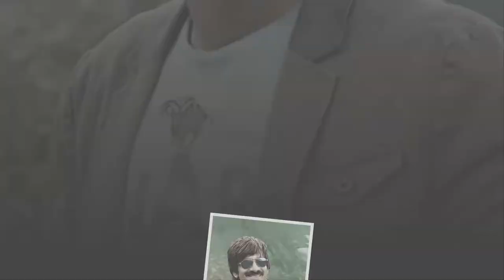RT68 - Raviteja Intro Official First Look Teaser|Raviteja 68Motion Teaser|Sarth Mandava||maheshbabu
RT68 - Raviteja Intro Official First Look Teaser | Raviteja 68 Motion Teaser | Sarth Mandava

Socio-Cultural,
High-quality Medicare,